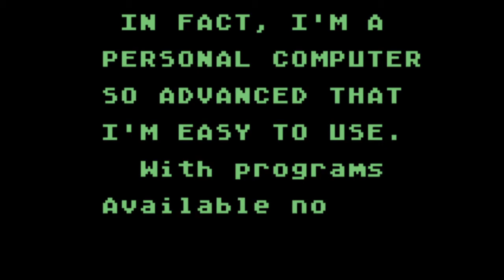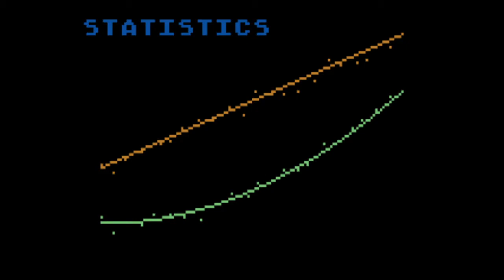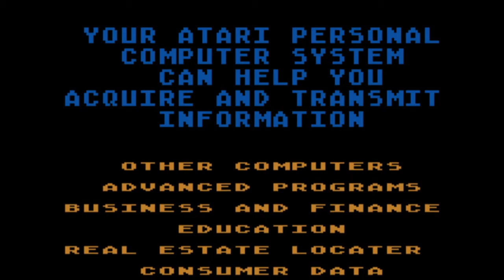Atari Dealer Demo (Atari 400/800, 1980)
Created in 1980 as a demonstration program for the Atari 400 and 800, the "Dealer Demo" represents one of the forerunners of what would eventually become the "Demoscene", a decades-long culture to demonstrate programming skill and machine ability.